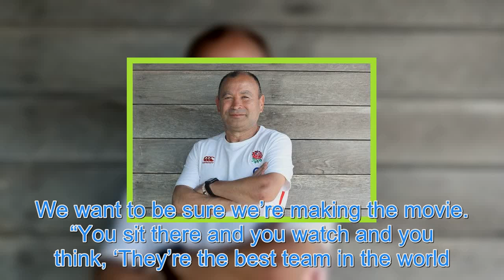Eddie Jones urges England to become box-office movie stars in New Zealand thriller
EDDIE JONES wants England to become box-office movie-makers byucing a thriller in Twickenham. Former Japan boss Jones already has a feature film in the can after his World Cup minnows’ Miracle in Brighton against South Africa back in 2015. Eddie Jones wants a blockbuster on a level with Indiana Jone